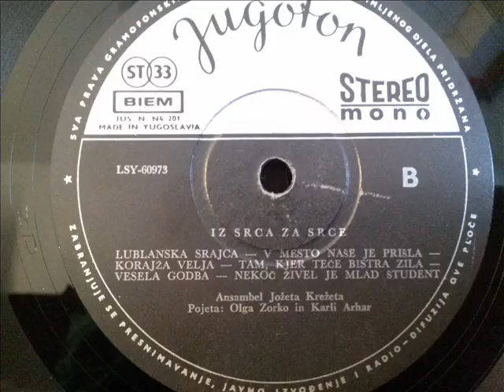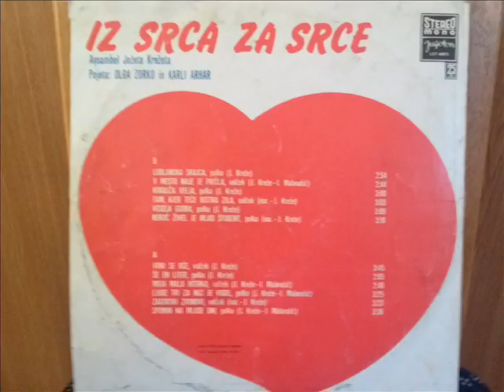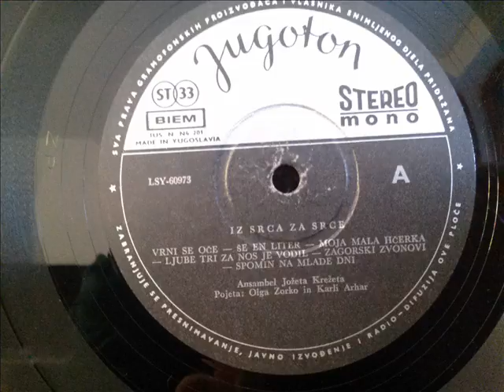Ansambel Jožeta Krežeta - Ljube tri za nos je vodil